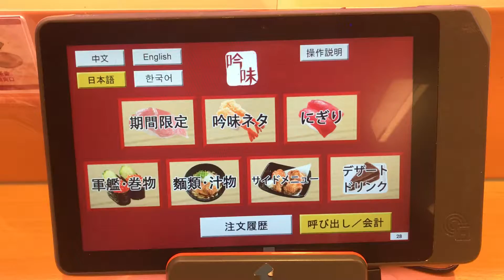日本人愛吃台湾スシロー。2021年の1月末のメニュー。台灣SUSHIRO菜單 公館店 台大附近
2021/01末